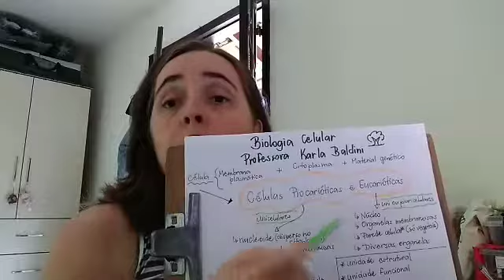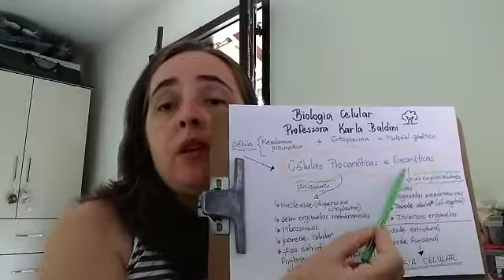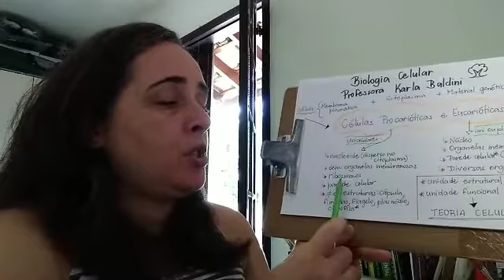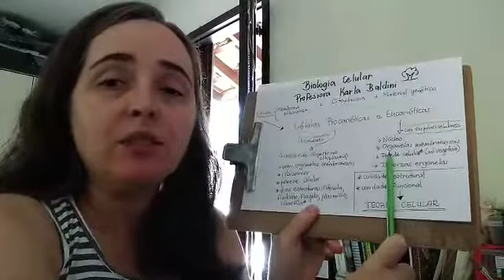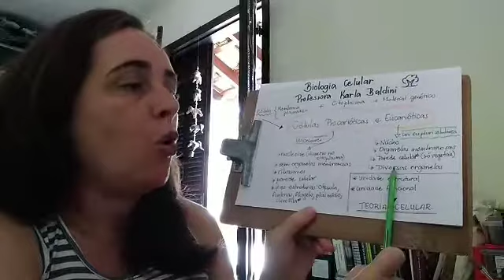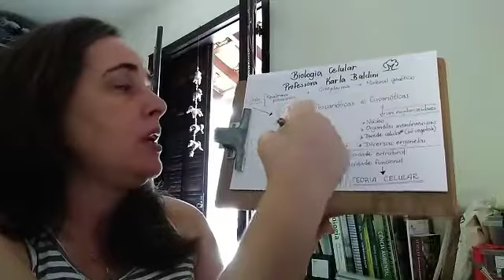Citologia - parte 01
Notas de aula para o ensino médio